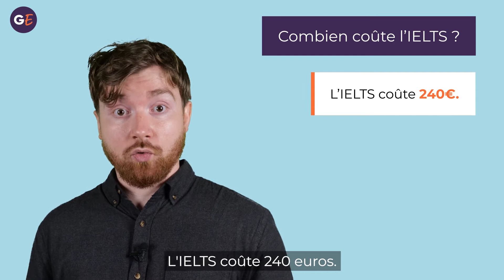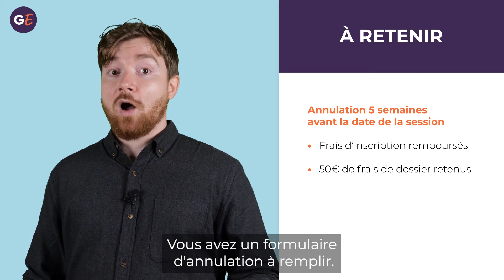Quel est le prix de l'IELTS ?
Retrouvez dans cette vidéo de GlobalExam les informations importantes à retenir sur le prix de l'inscription au test d'anglais de l'IELTS. Vous connaîtrez ainsi le prix de l'examen et autres informations pratiques (moyens de paiement, frais d'annulation...).

L'IELTS (International English Language Testing System) est un examen évaluant quatre compétences d'anglais : compréhension orale et écrite, expression orale et écrite. Le passage du test coûte actuellement 240€ en France. Le prix peut cependant être différent à l'étranger. Le montant demandé devra être payé dans les cinq jours suivant votre inscription au test.

Il est possible de régler votre passage de l'IELTS via plusieurs moyens de paiement :
- carte bancaire
- virement bancaire
- chèque

Il n'existe à l'heure actuelle pas de réductions pour les étudiants, demandeurs d'emploi ou autres, contrairement à d'autres tests comme celui du TOEIC.

Si vous souhaitez annuler votre inscription, l'annulation devra être effectuée au moins cinq semaines avant le jour de la session pour obtenir le remboursement. Les frais de dossier à hauteur de 50€ vous seront en revanche retenus quoi qu'il arrive.
Pour d'autres informations sur le prix de l'IELTS, n'hésitez pas à lire l'article de GlobalExam :

GlobalExam propose via sa plateforme 100% en ligne un entraînement spécifique à l'IELTS vous permettant de préparer l'examen dans les meilleures conditions :
Vous pouvez également vous entraîner à d'autres examens linguistiques. GlobalExam propose aussi un service d'apprentissage général des langues.

Si vous recherchez d'autres informations sur l'IELTS, parcourez la chaîne YouTube et le blog de GlobalExam pour passer votre examen en toute connaissance de cause !